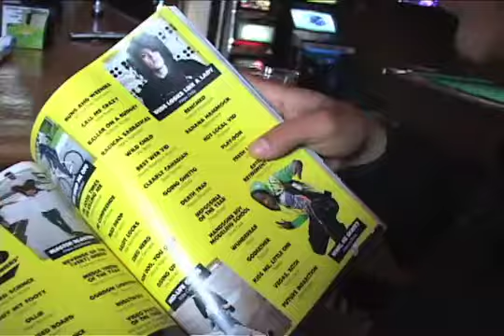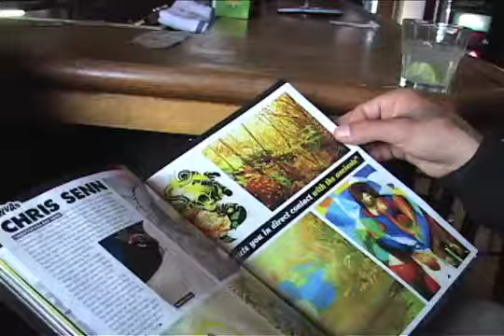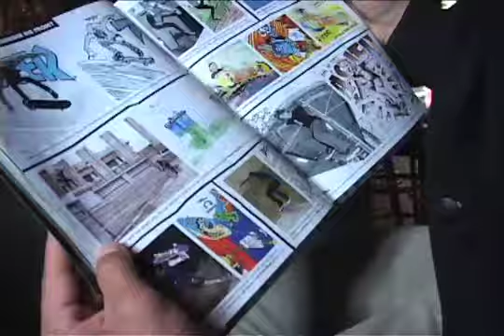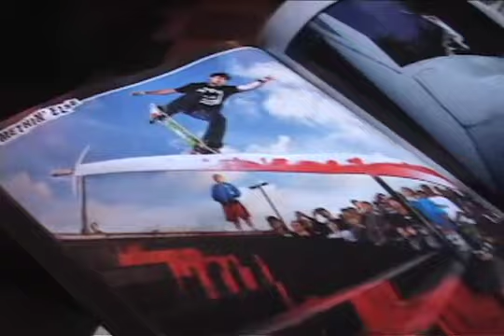First Look: Emmanuel Guzman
Eman flips through the April 2010 issue.